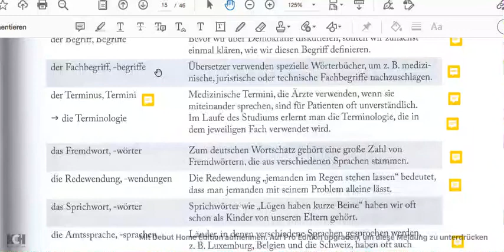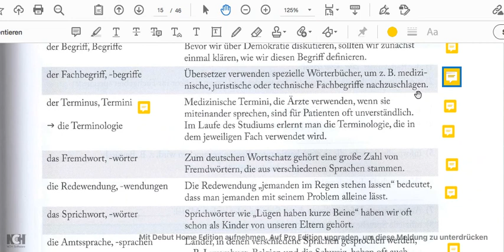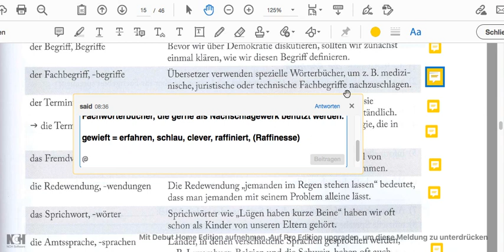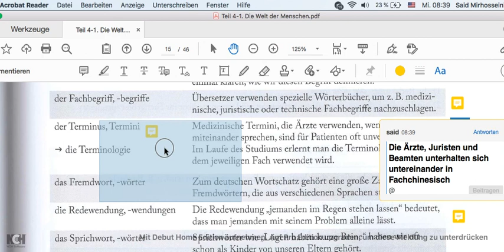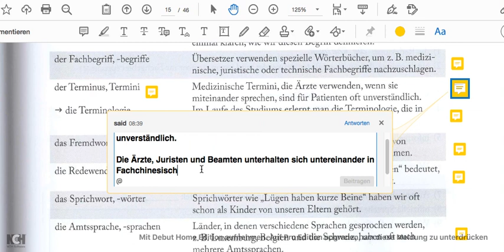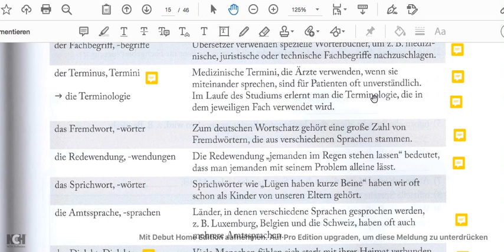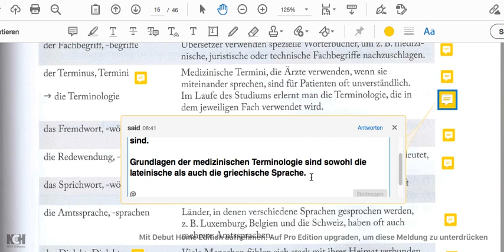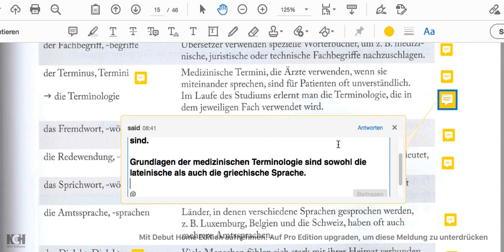4.2 Sprache Seite 153-1 آموزش زبان آلمانی اونی زیشا ۳ با سعید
این قسمت
4.2 Sprache